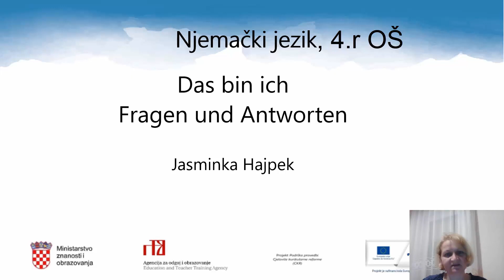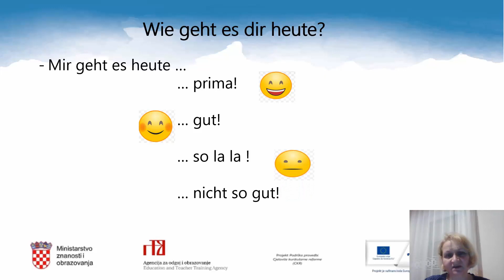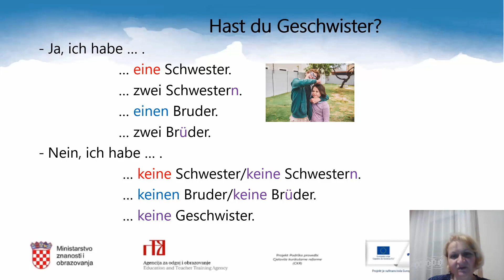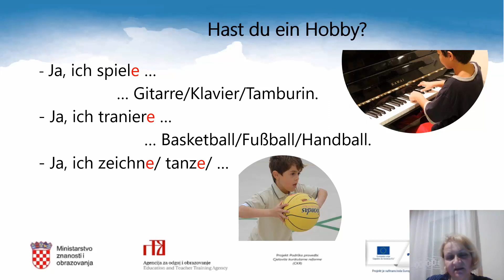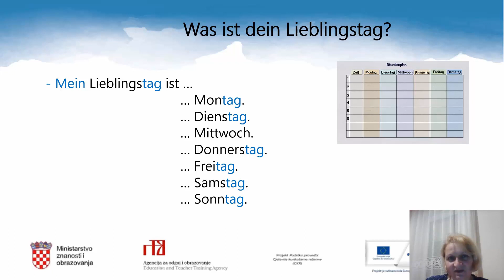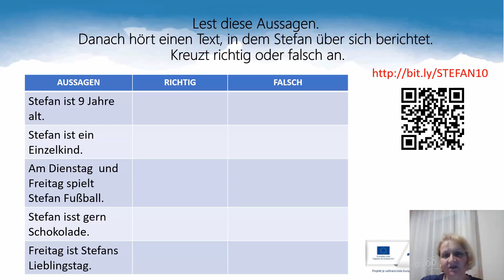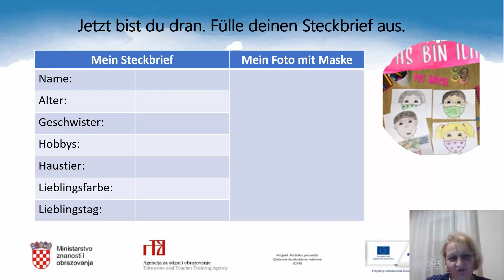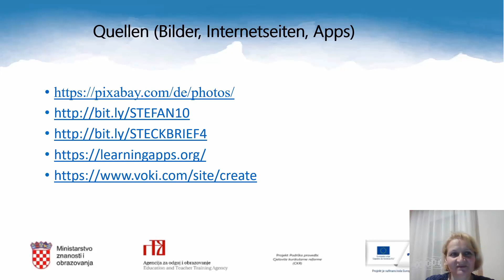Njemački jezik, 4. r. OŠ - To sam ja - pitanja i odgovori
Autor: Jasminka Hajpek
Poveznica na dodatne sadržaje: